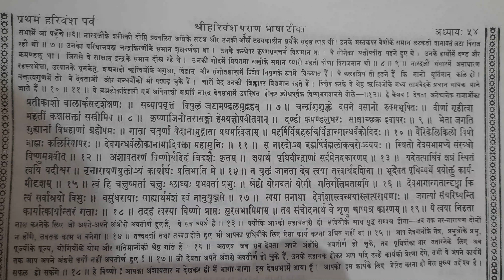क्या नारद जी कलह प्रिय हैं ? | kya narad ji kalah priya hain